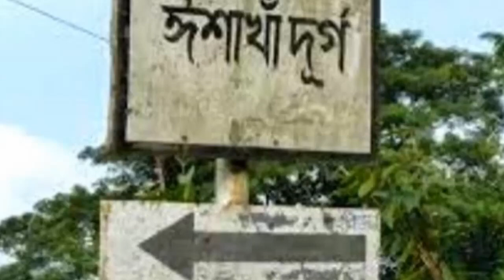June 20, 2020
ঈশা খাঁন আমাদের অহংকার